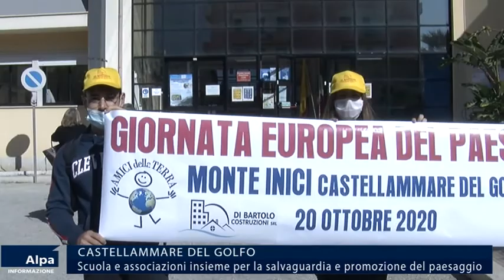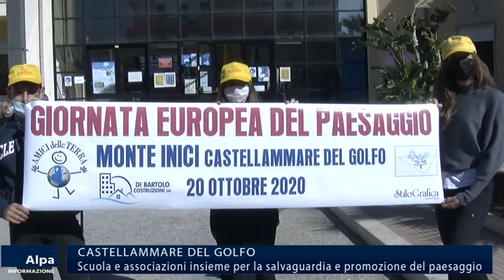Castellammare del Golfo, scuole e associazioni per la valorizzazione del territorio e del paesaggio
Giornata europea del paesaggio, celebrata oggi a Castellammare del Golfo e organizzata dall’associazione "Amici della Terra" che ha coinvolto i ragazzi dell’istituto Mattarella Dolci e altre associazioni del territorio.